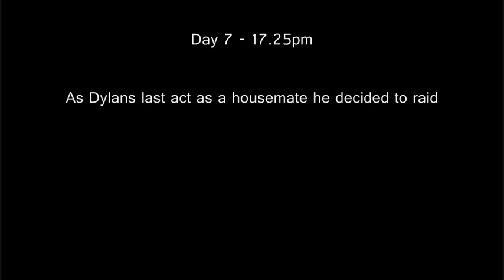HBB - Day Seven Highlights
It was eviction day on Habbo Big Brother. With a lot complaining about the live breaking and a couple of housemates deciding to walk! ... it was an eventful day!

by gizmo88